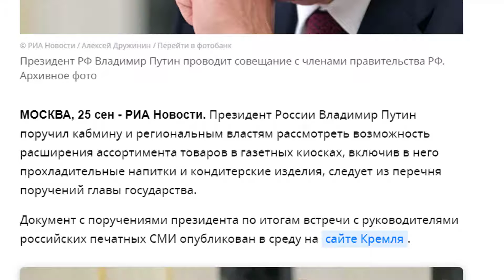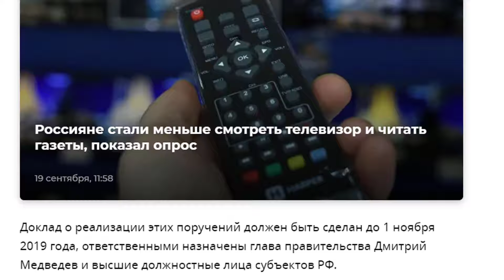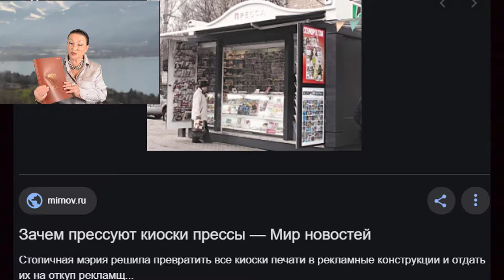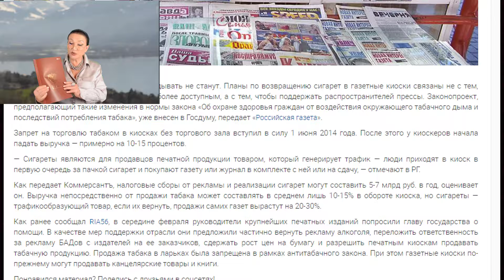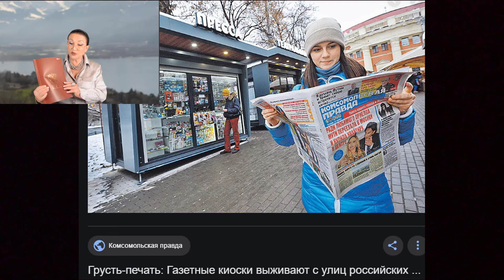Путин поручил продумать газетные киоски #831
Все, сказанное в ролике, мое личное мнение. КАРТА Сбербанк 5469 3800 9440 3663